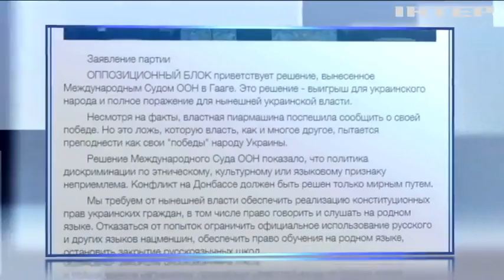"Оппозиционный блок" призвал к исполнению Минских соглашений